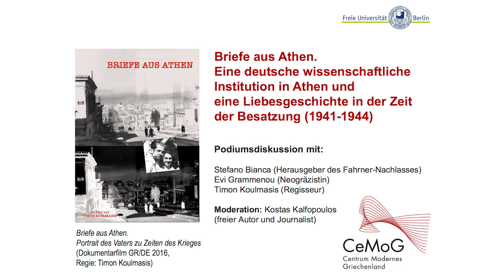Das DWI in Athen und eine Liebesgeschichte in der Zeit der Besatzung (1941-1944)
Briefe aus Athen. Eine deutsche wissenschaftliche Institution in Athen und eine Liebesgeschichte in der Zeit der Besatzung (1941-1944)

Nach der Vorführung des Dokumentarfilms Briefe aus Athen. Portrait des Vaters zu Zeiten des Krieges diskutieren dessen Regisseur Timon Koulmasis, der Herausgeber des Fahrner-Nachlasses Stefano Bianca und die Neogräzistin Evi Grammenou mit dem Publikum über die Entstehungsgeschichte des Filmes und dessen historische Hintergründe, das Wirken des Deutschen Wissenschaftlichen Instituts Athen und den Alltag junger Menschen unter der deutschen Besatzung in Griechenland (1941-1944). Moderation: Kostas Kalfopoulos (freier Autor und Journalist).

Podiumsdiskussion (in deutscher Sprache)
Montag 12. Juni 2017 | Beginn: 18:00 Uhr c.t. | Ende: 20:30 Uhr
L 115, Seminarzentrum der FU Berlin (Silberlaube), Otto-von-Simson-Str. 26, 14195 Berlin-Dahlem